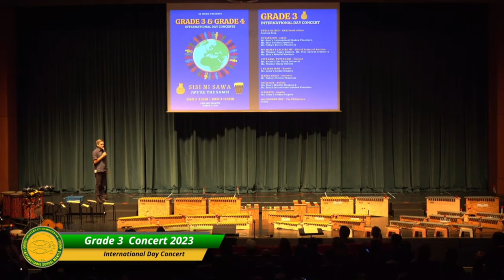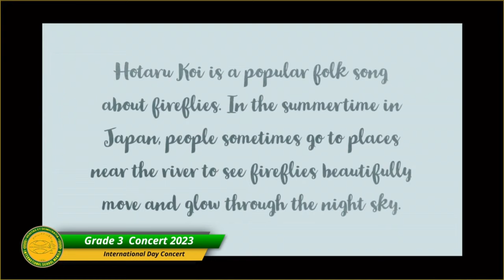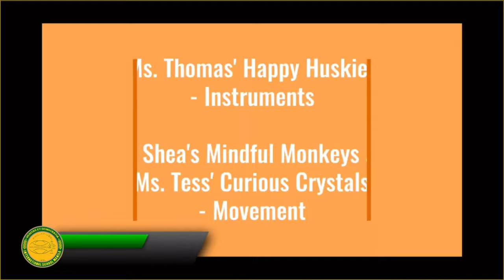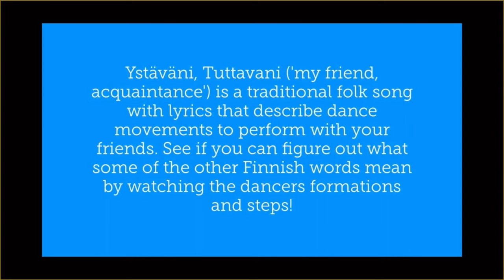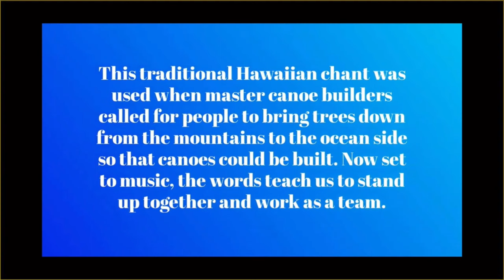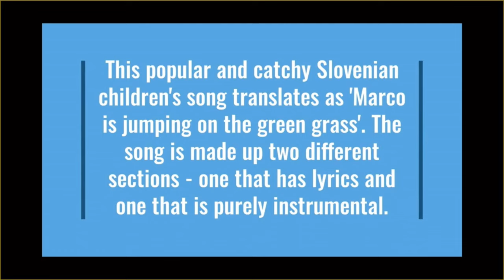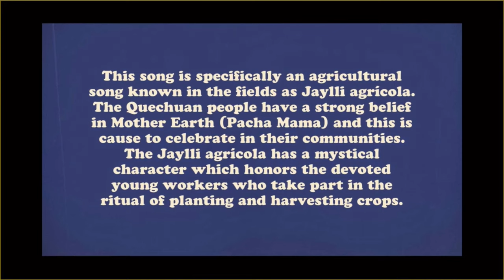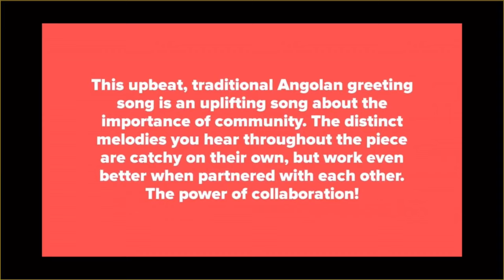Music Concert @ Eekshitha’s school | International School Manila | Eekshu and Deshu playhouse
Hello Everyone,
Here is our new video about Eekshitha’s music concert at School